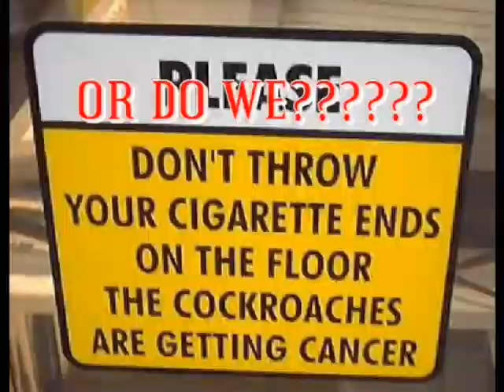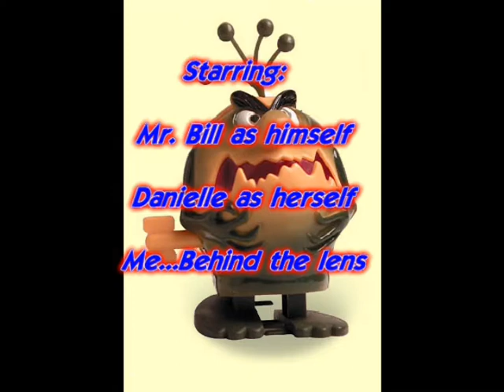Roach Motel on Brass Street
this is footage of how a convicted sex offender left the house he was renting in our neighborhood